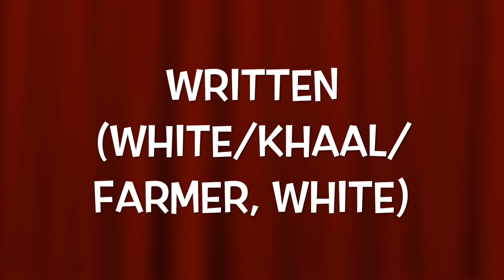Shorty (ft Gillian Farmer) - Throw your head back - (04.08.2017)